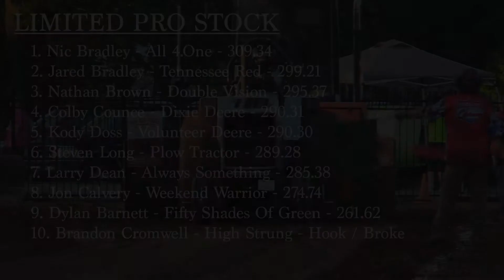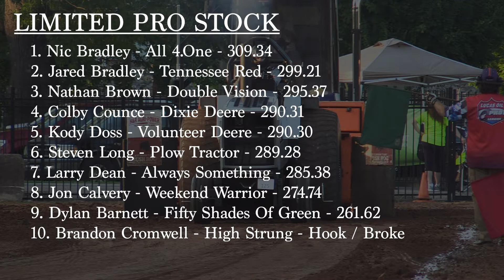Lucas Oil PPL 2022 | Limited Pro Stock Tractors | Lawrenceburg, TN Saturday | Let's Go Pulling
Limited Pro Stock Tractors pulling at the Rumble at the Crossroads in Lawrenceburg, TN on June 4, 2022

Finishing Order:
1. Nic Bradley - All 4.One - 309.34
2. Jared Bradley - Tennessee Red - 299.21
3. Nathan Brown - Double Vision - 295.37
4. Colby Counce - Dixie Deere - 290.31
5. Kody Doss - Volunteer Deere - 290.30
6. Steven Long - Plow Tractor - 289.28
7. Larry Dean - Always Something - 285.38
8. Jon Calvery - Weekend Warrior - 274.74
9. Dylan Barnett - Fifty Shades Of Green - 261.62
10. Brandon Cromwell - High Strung - Hook / Broke